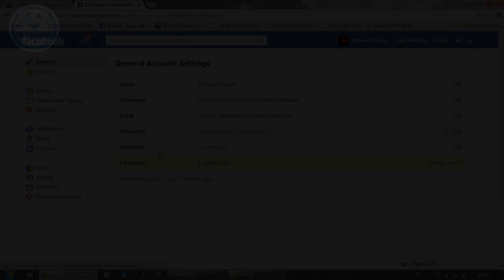How to Get the old Facebook look back | 2013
Here I am showing you how to Get the original ( old ) Facebook news feed look back ..

Please Rate the video if you liked it ;)